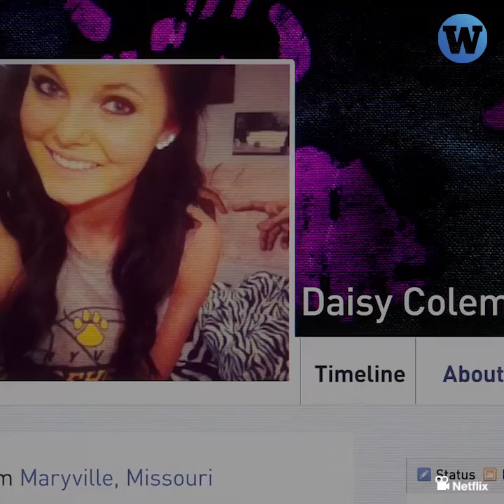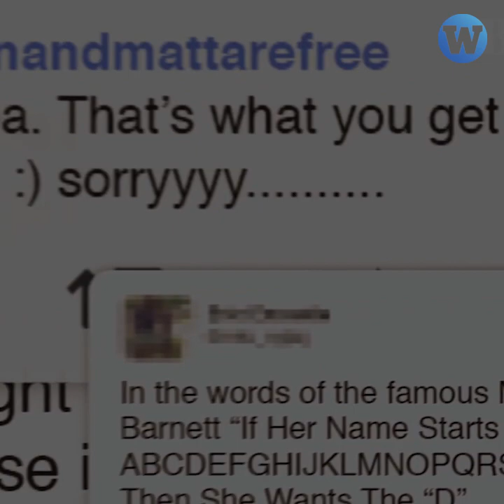Dos adolescentes se suicidan luego de sufrir bullying por haber sido violadas